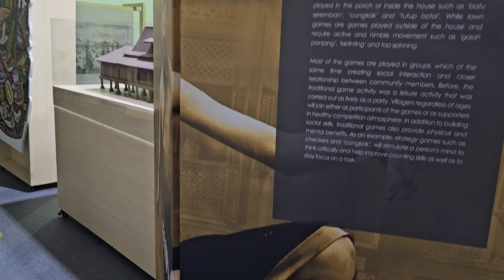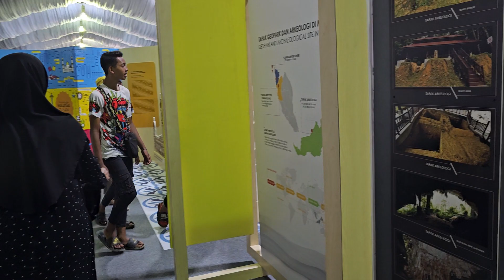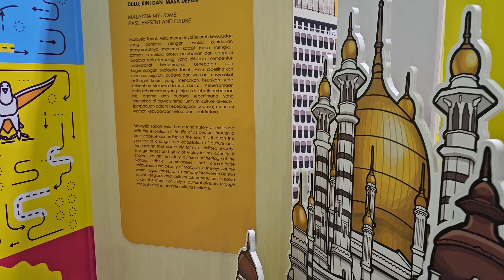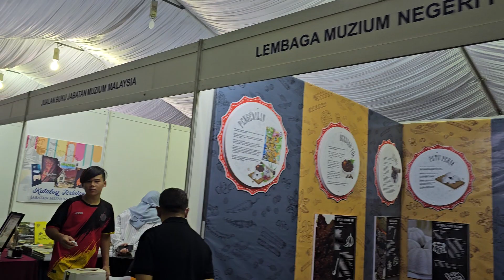Program Citra Nusa Muzium Kota Kayang 2023